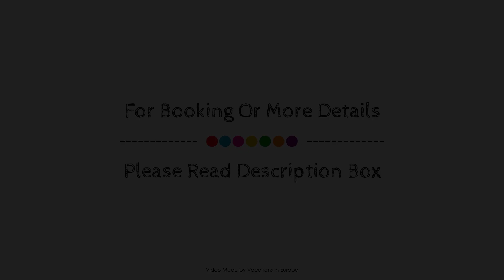Alex Studios, Crete Island, Greece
Searching For
1. Alex Studios - Crete Island
2. Alex Studios - Crete Island Virtual Tour
3. Alex Studios - Crete Island Rooms
4. Alex Studios - Crete Island Amenities
5. Alex Studios - Crete Island Videos
6. Alex Studios - Crete Island Offers
7. Alex Studios - Crete Island Deals
Audio Credit:
Track Title: Reasons To Hope
Artist: Reed Mathis